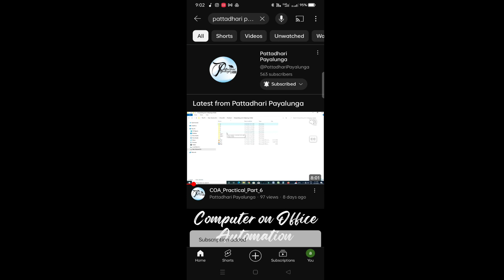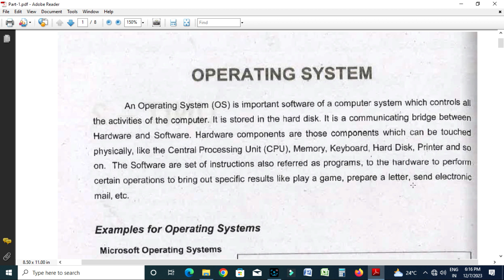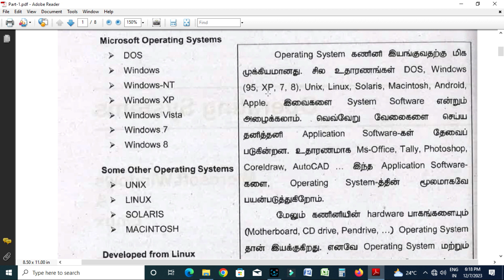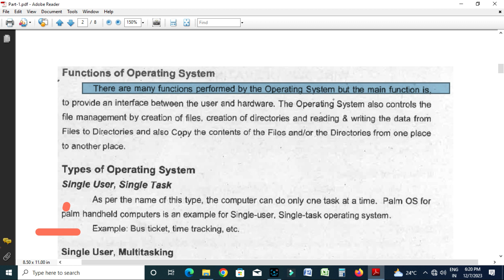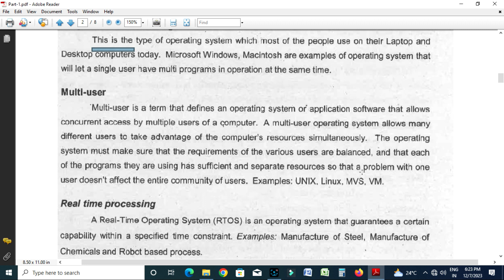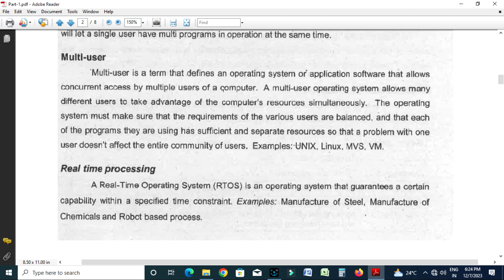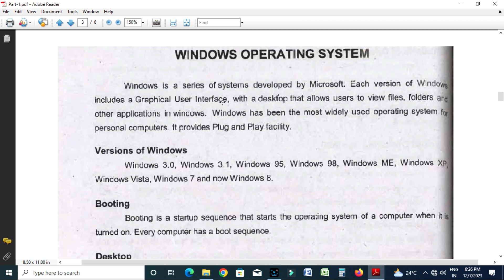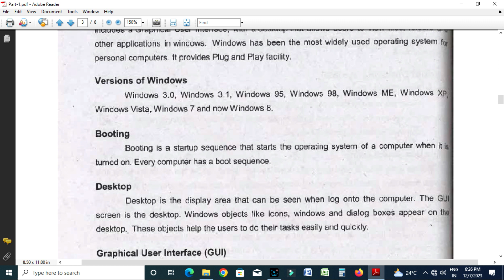COA_Unit 2 _Part 1| Operating System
In dis video Describe COA UNIIT 2 Operating System and Functions of Operating System ect